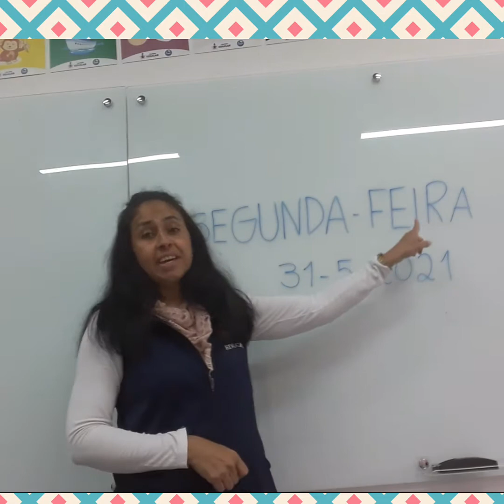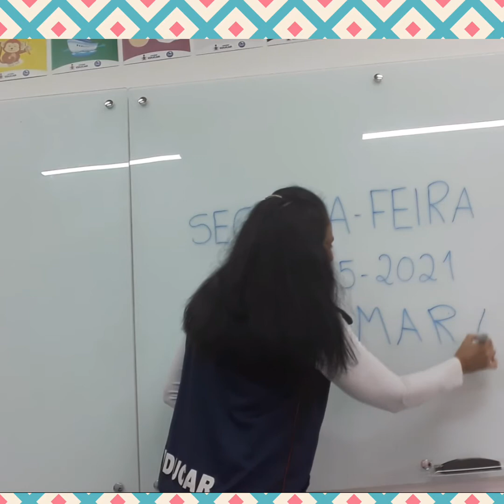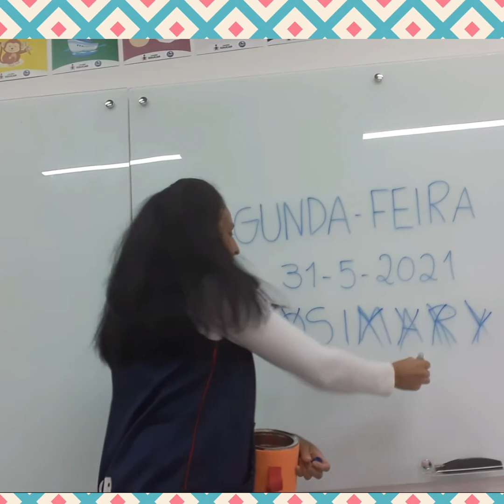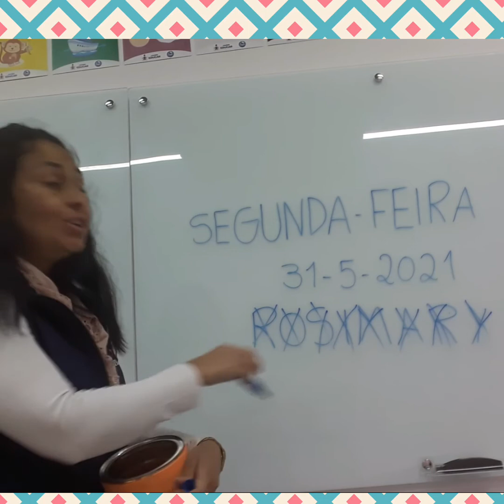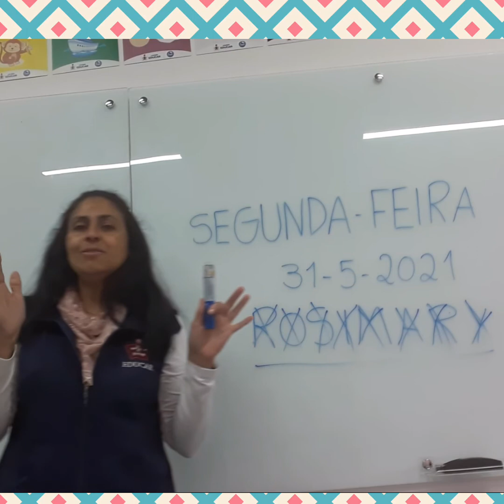Jardim II organização 31/05/2021